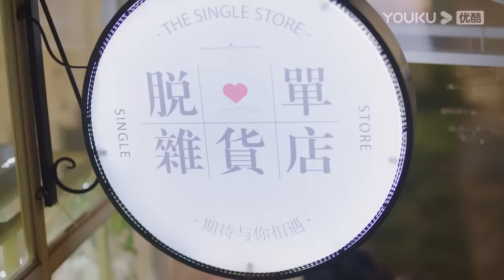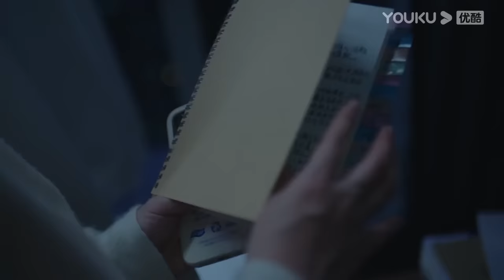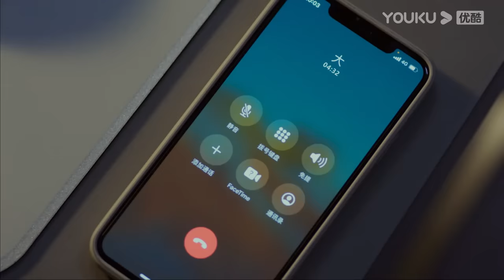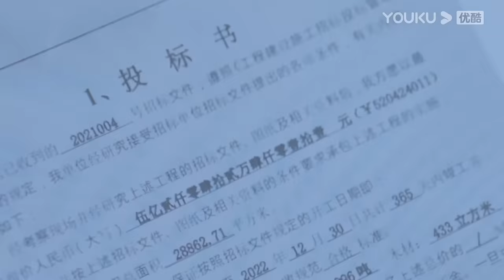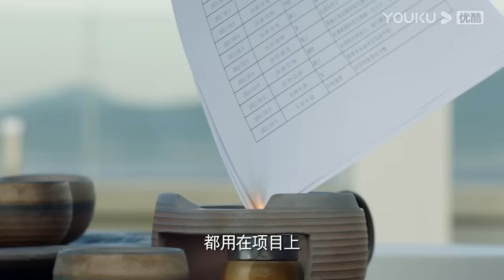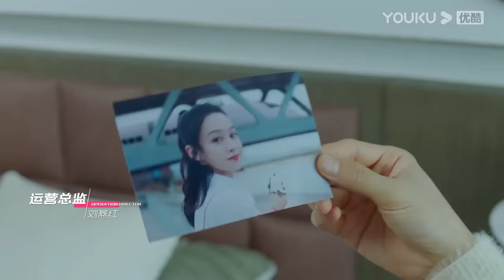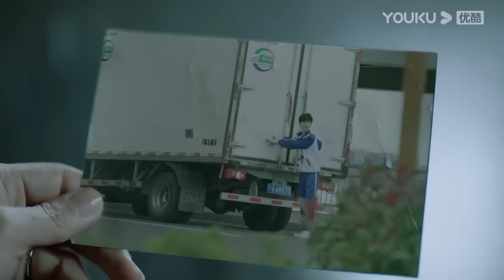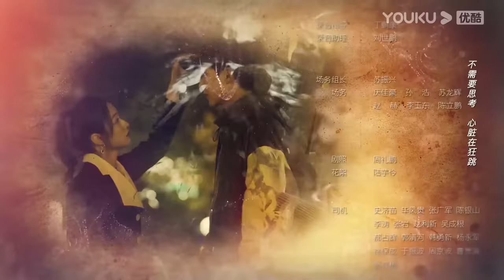[THUYẾT MINH] Đừng Nhờn Với Chị | FULL | Phim Tình Cảm | Lục Nghiên Kỳ/Dương Trạch | YOUKU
[Đừng Nhờn Với Chị] Kim Dung Dung, tổng giám đốc xinh đẹp độc thân của tập đoàn Kim Triều gặp được chàng trai trẻ Cố Tùng Bắc và bất ngờ biết rằng cậu là người con trai thứ ba của tập đoàn Cố Thị. Để giải quyết tình hình khó khăn hiện tại của công ty, hai người nhanh chóng kết hôn dần dần tiếp cận trái tim của nhau. Sau khi kết hôn, họ cùng nhau vượt qua cái bóng quá khứ đã che phủ trái tim họ bấy lâu nay.

★ Diễn viên chính: Lục Nghiên Kỳ/Dương Trạch/Nghê Hàn Tẫn/Quách Gia Ngữ
★Lịch chiếu: Lên sóng lúc 11:00
Member cập nhật 2 tập mỗi ngày, TK Thường cập nhật 1 tập từ Thứ 2 đến Thứ 6